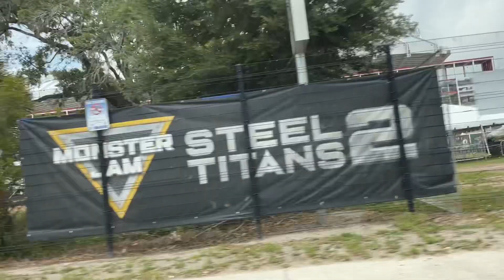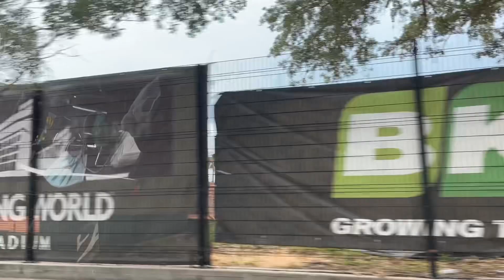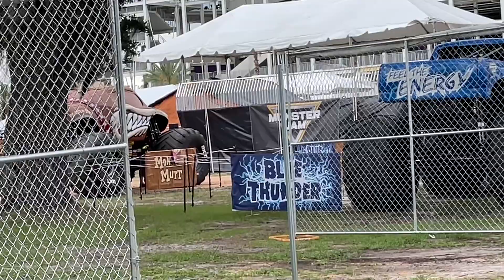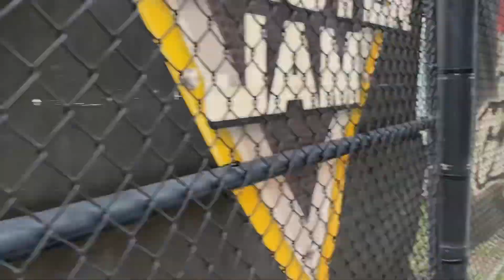Monster Jam World Finals 21 Friday at the Stadium Vlog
See you soon tomorrow for the biggest event of the year.
Monster Jam World Finals 21 is back in Orlando for the first time in 3 years with 24 of the best trucks buy your tickets go to the pit party see you on 5/21-5/22 2022